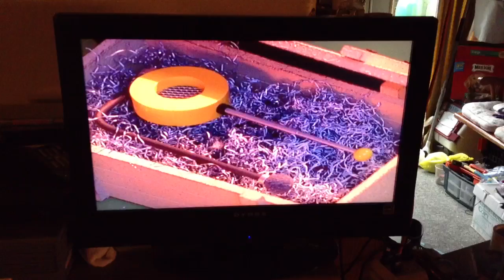Packer's First Day